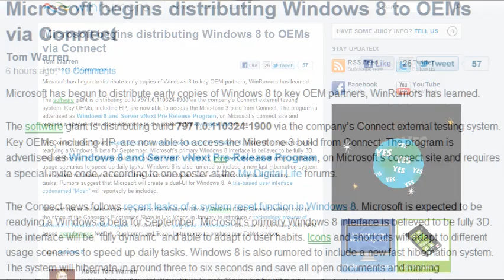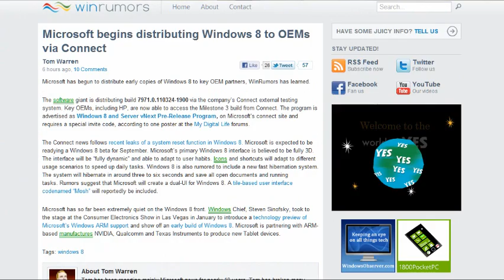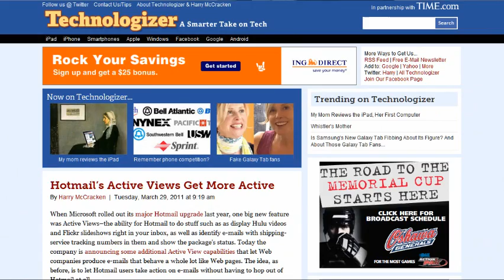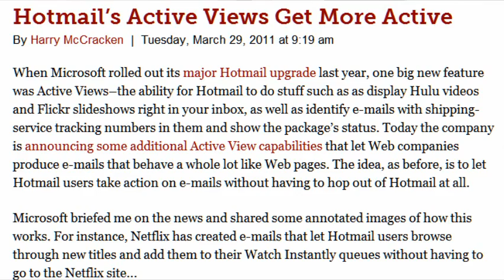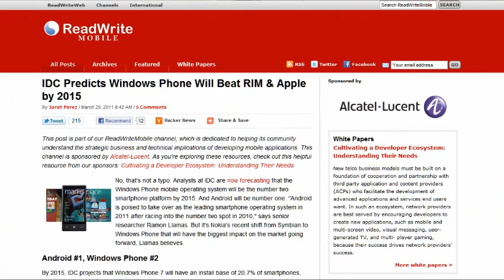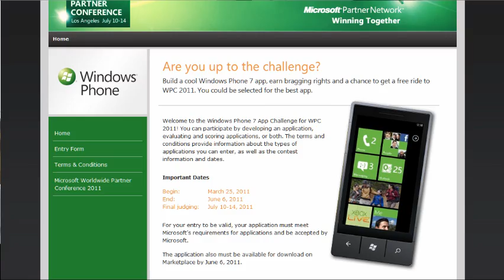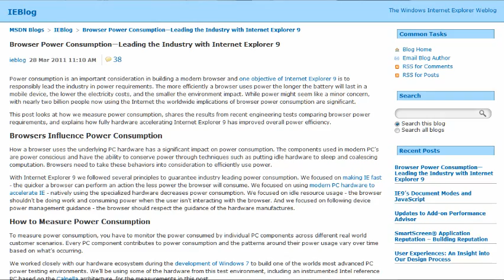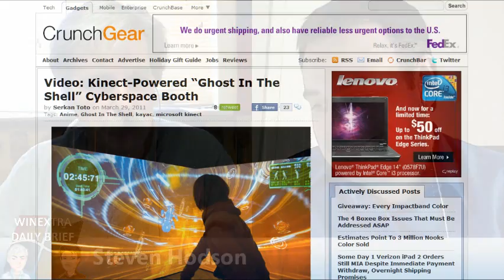WinExtra's Daily Brief - A Whole Lot of Pumpin' Going On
I'm beginning to think that the unintended week off did us some good because the last two shows have been a riot to do.

That said we did have one glitch today as Vodburner (the software we use to record the show using Skype) decided that it wanted to barf halfway through the show. However, there's a great Kinect related video at the end of the show to make up for it.

Show links.

Hotmail's Active Views Get More Active - Technologizer
IDC Predicts Windows Phone Will Beat RIM & Apple by 2015 - ReadWriteWeb

Are you up to the challenge?